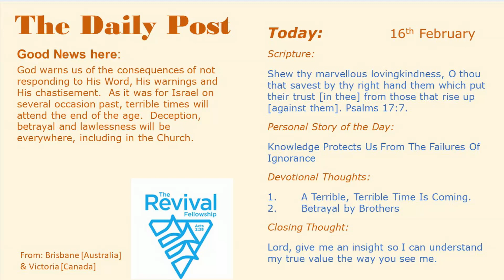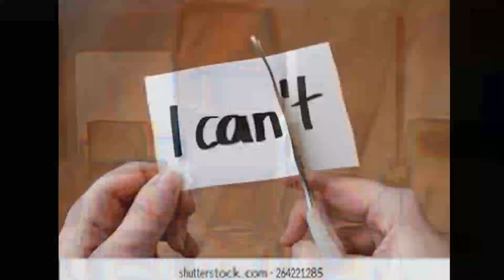Thoughts 160223 0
God warns us of the consequences of not responding to His Word, His warnings and His chastisement.  As it was for Israel on several occasion past, terrible times will attend the end of the age.  Deception, betrayal and lawlessness will be everywhere, including in the Church.